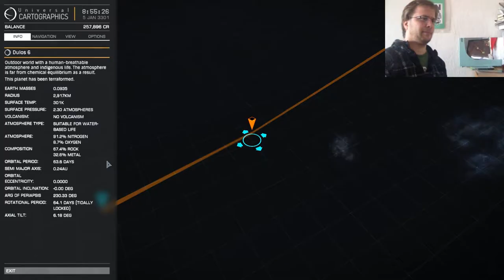Elite Dangerous - esittelylento osa 2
Elite Dangerous pelin esittelyn toinen osa, matkalentoa, tehtäviä, telakointia, lisää matkalentoa ja nähtävyyksiä.